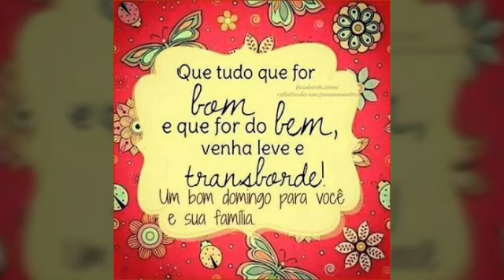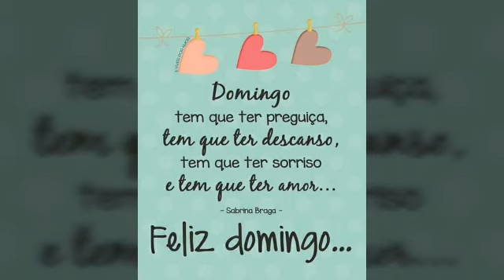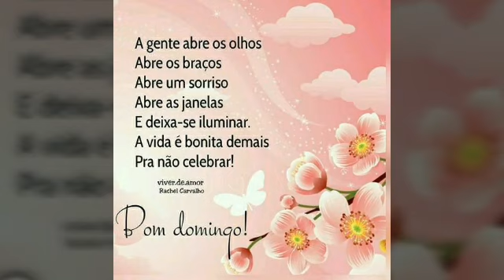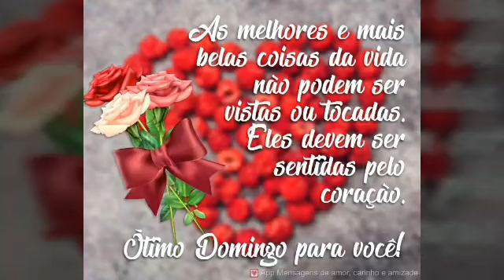mensagem de bom dia e feliz domingo com as bênçãos de Deus 🥰